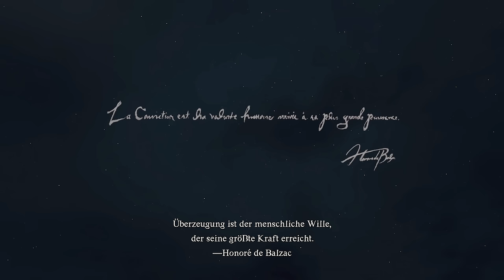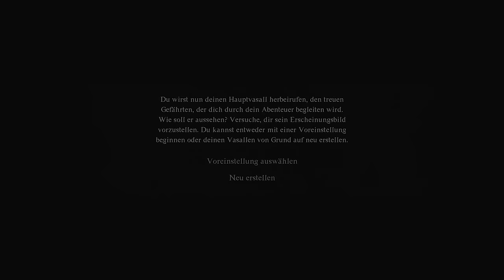Dragon's Dogma 2 Gameplay Deutsch Part 1 - Das BESTE Rollenspiel 2024?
Dragon's Dogma 2 Deutsch - Lets Play Dragon's Dogma 2 PS5 Gameplay Deutsch - Dragon's Dogma 2 German - Dragons Dogma 2 Gameplay German

Open-World Fantasy-Action-RPG mit riesiger erkundbarer Spielwelt actiongeladene Kämpfe gegen riesige Monster und Fantasy Kreaturen sowie einzigartig freie Bewegungsmöglichkeiten – Spieler können an Monstern hochklettern, auf den Rücken und Kopf springen etc., um besonders verwundbare Stellen zu bekämpfenbis zu vier KI-Begleiter – Vasallen – die den Spieler in Kämpfen, aber auch Questen, bei Rätseln etc mit Spezialfähigkeiten unterstützen Spieler-Charakter kämpft basierend auf seiner Berufung (Schwertkämpfer, Bogenkämpfer, Diebe, Magier, Illusionisten etc.) neueste Grafiktechnologie gepaart mit innovativer Künstlicher Intelligenz (KI) und ausgefeilter Physik dank RE Engine auf Next-Gen-Plattforme

Dragon's Dogma™ 2 ist der mit Spannung erwartete Action-RPG-Nachfolger des Kult-Klassikers
Dragon's Dogma™ aus dem Jahr 2012. Dragon's Dogma 2 bietet eine detailreiche und tief erkundbare
Fantasy-Welt, die mit immersiver Physik, Charakter-KI und der neuesten Grafik von Capcoms RE ENGINE
erschaffen wurde. Dieses narrative Singleplayer Action-RPG fordert die Spieler*innen auf, ihre Kreativität
und Neugierde zu nutzen, um ihre eigene Erfahrung zu gestalten. Ob es um die Laufbahn des Erweckten,
die Auswahl der Vasallen für die Gruppe oder die Herangehensweise an vielschichtige Spielsituationen
geht, in der Welt von Dragon's Dogma 2 dreht sich alles um Entscheidungen. Sowohl die eigene Gruppe
von Vasallen als auch die Feinde reagieren dynamisch auf Aktionen auf dem Schlachtfeld, egal ob ihr euch
an den Rücken von Monstern klammert oder versucht, sie aus der Ferne zu erledigen. Die gewählte
Laufbahn erlaubt es einen eigenen Spielstil zu wählen und so zu entscheiden, ob man Schwerter, Bögen
oder mächtige Magie einsetzen will, um Feinde in die Schranken zu weisen